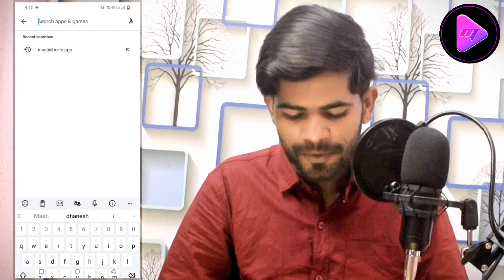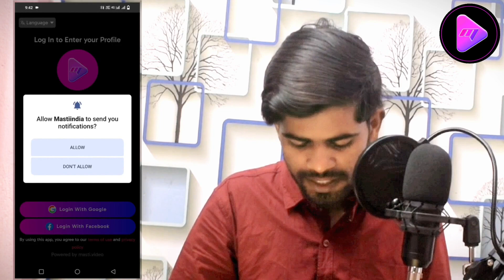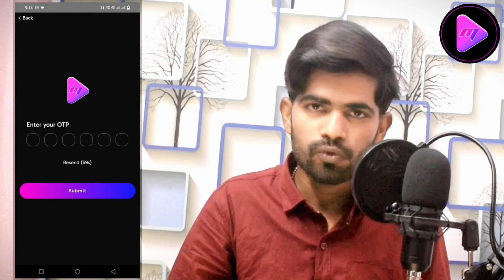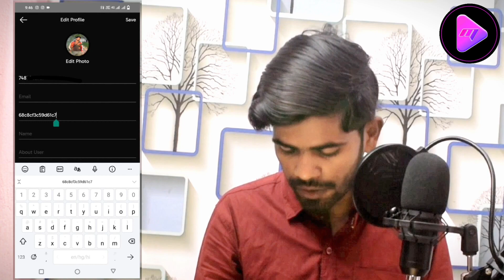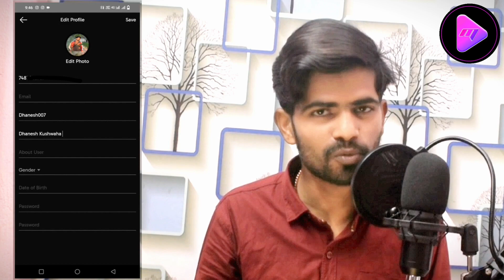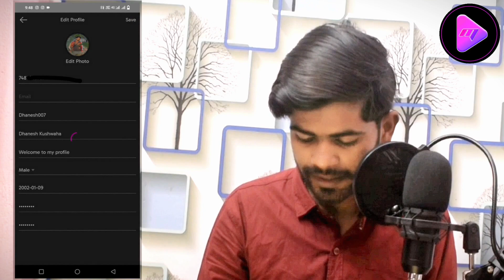Masti App Me Account Kaise Create Kare | Masti Me Id Kaise banaye | Masti Me Name kaise Chenj Kare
App Name :- mastiishorts